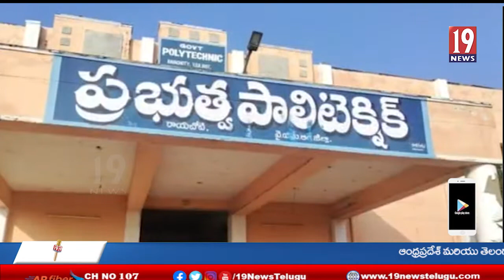అత్యాధునిక ప్రమాణాలతో కూడిన సాంకేతిక విద్యను విద్యార్థులకు అందించడమే సీఎం జగన్ ధ్యేయం చీఫ్ విప్